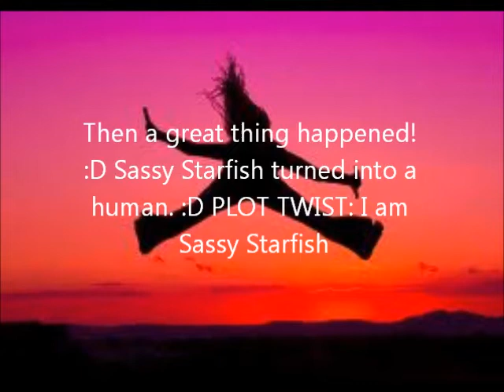The Story of Sassy Starfish